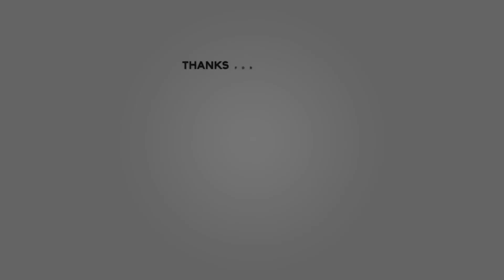GRWM | Beauty News und mein Abenteuer | Maxim Giacomo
Ihr Lieben,

ich dachte mir heute gibt es mal ein GRWM, mit ein bisschen Plaudern, was bei mir diese Woche ansteht und alle BEAUTYNEWS.

MAC COSMETICS PREP+PRIME
Dieses Produkt wurde mir kostenlos von MAC zur verfügung gestellt.
Meine Liebsten Produkte:

FOUNDATION: Maybellin Superstay 24h in 40 Fawn - 9.99 €

COTY AIRSPUN Puder

BROWS: BENEFIT - Brow pencil
BROWS: Rival De Loop Augenbrauenpomade

Große Pinselset

VALUE MAKERS Palette

Licht: ESDDI Softboxen 2er Set